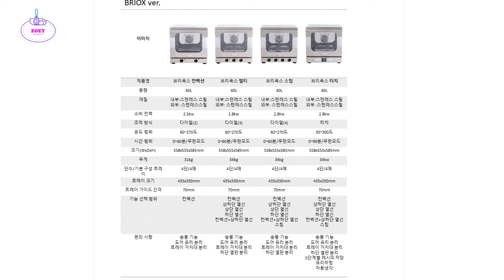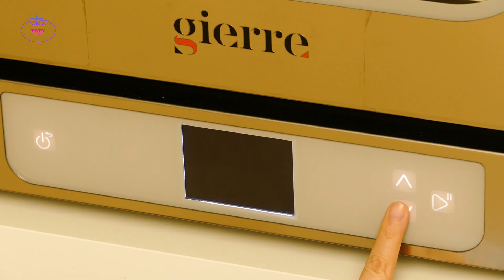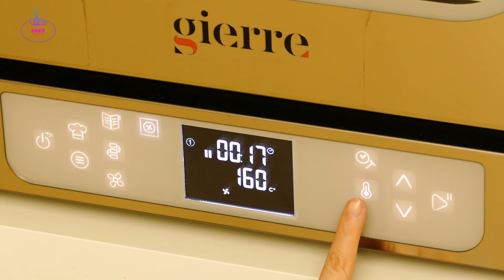홈베이킹 오븐 추천 : 조용하지만 강하다 지에라 브리옥스 터치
홈베이커들의 꿈의 오븐인 지에라 오븐♥
오늘은 지에라 브리옥스 터치 오븐을 소개합니다.

지난 2월 카페 베이커리 페어에서 지에라 브리옥스 라인업을 만났는데요,
실물 영접하면서 진심 너무 예뻐서 지에라 부스에서 한참 머물렀었어요.
그리고 몇 개월이 지나 우리 집에서 지에라 오븐을 만날 수 있다니 :)
지에라 브리옥스 4가지 버전 중 터치를 소개드릴게요.
다이얼식(스팀)과 터치식을 심각히 고민했었는데,
결과적으로는 선택에 전혀 후회가 없습니다 :)
지에라 오븐 개봉기와 사용법을 설명드리고
스팀과 터치를 고민하시는 분들에게도 나눠드릴 이야기가 많을 것 같아요.
지에라 브리옥스 터치와 함께 달콤한 시간 되세요♥

▶본 영상은 네이버카페 '베이킹스쿨'과 코이상사 지에라 관계자분들께 제품을 제공받고 제작되었습니다.